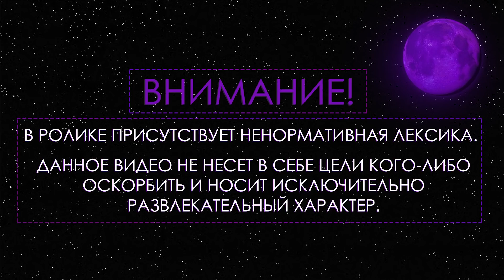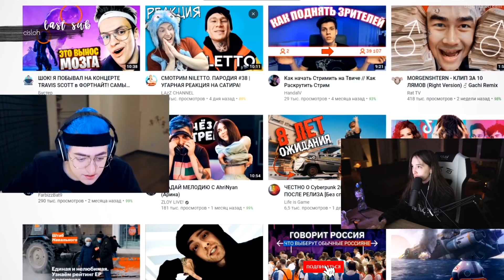ГЕНСУХА СМОТРИТ ПАРОДИЮ НА ЭВЕЛОНА (Evelone192) / CHENSKY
• ГЕНСУХА СМОТРИТ ПАРОДИЮ НА ЭВЕЛОНА (Evelone192) / CHENSKY | Gensyxa Stream

• Трек в начале:
suburban - Hannas`
• Трек в конце:
CHENSKY - Эвелон
(все треки в группе вк)